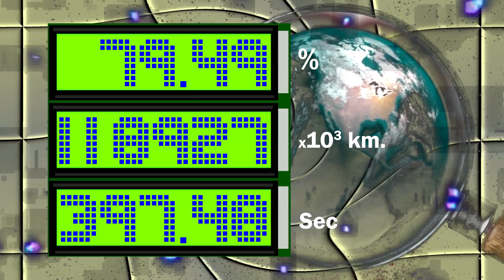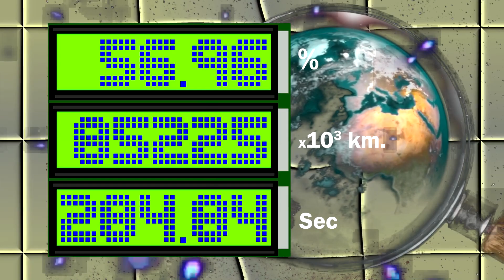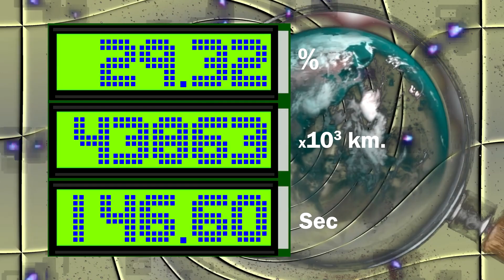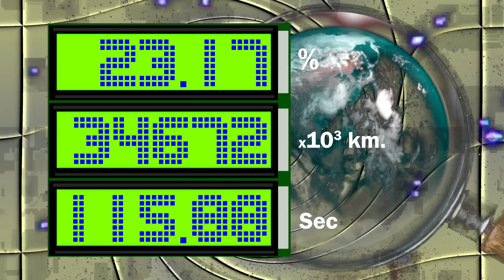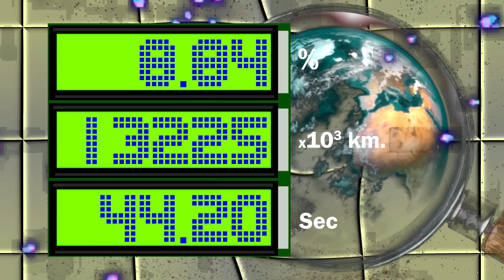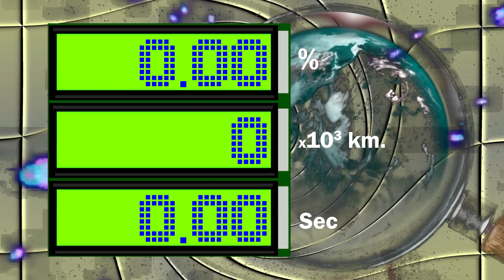BCG 500 Seconds Countdown (World 149,598,000 km.) Remix International SuperStar Soccer Practicing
Average distance of World and Sun is approx. 149,598,000 km. (Display 149,598 x1000 km.) and take 500 seconds light take from it.

0:00 - Prepare
0:05 - Start
0:25 - 8 Minutes Left
3:25 - 5 Minutes Left
5:25 - 3 Minutes Left
7:25 - 1 Minute Left
8:25 - Finish